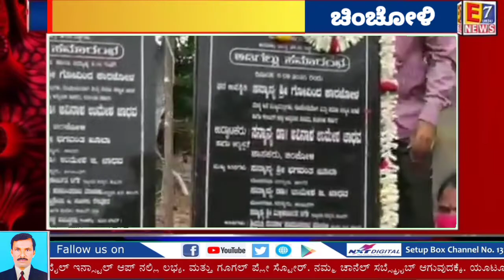ತಾಲೂಕಿನ ವಿವಿಧ ಜನಪರ ಅಭಿವೃದ್ಧಿ ಕಾಮಗಾರಿಗಳ ಅಡಿಗಲ್ಲು ಹಾಗೂ ಭೂಮಿ ಪೂಜೆಯನ್ನು ಮಾಡಿದ ಶಾಸಕ ಡಾ:ಅವಿನಾಶ..